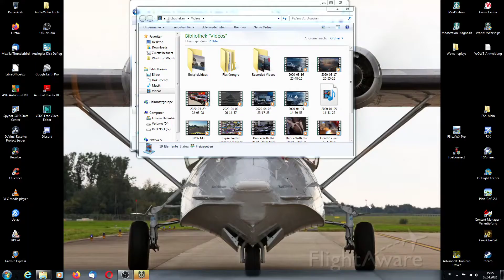World of Warships Kreuzer Buffalo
Amerikanischer Schwerer Kreuzer der Stufe9 Buffalo auf der Karte Zerklüftet im Herrschafts Modus gefahren